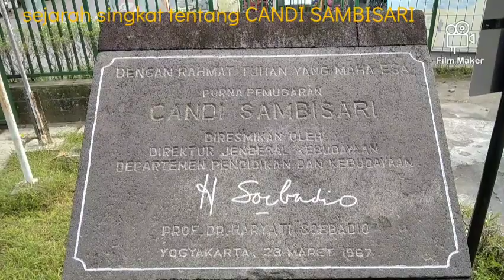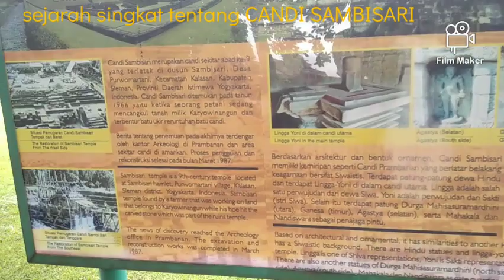Candi SAMBISARI (Candi yang masih banyak belum dikenal orang)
Candi Sambisari terletak di desa Sambisari kecamatan kalasan kabupaten Sleman berjarak 12 km dari Yogyakarta dan 4 km dari
 candi Prambanan. Candi ini merupakan candi Hindu diperkirakan dibangun abad ke 9 sekitar tahun 812-838 masehi oleh Raja RAKAI GARUNG, raja ini merupakan dari Kerajaan Mataram Kuno dari Wangsa Sanjaya.